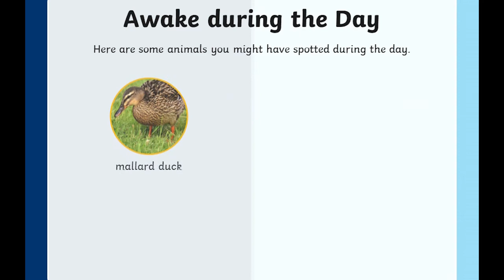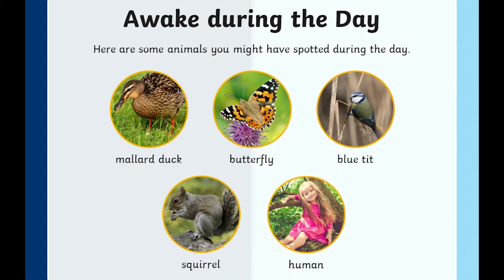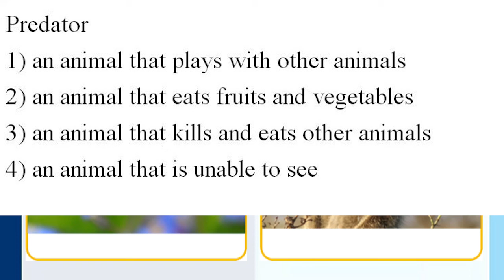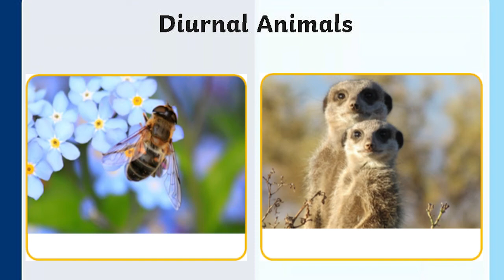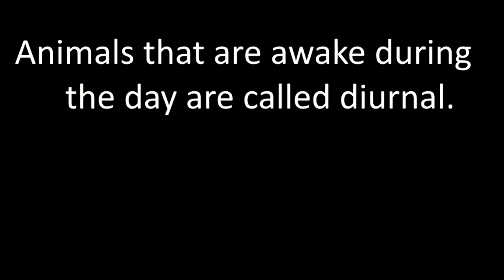Nocturnal and Diurnal Animals KS2 1